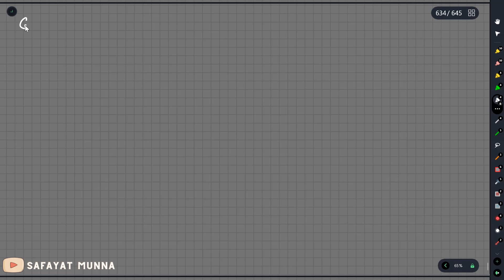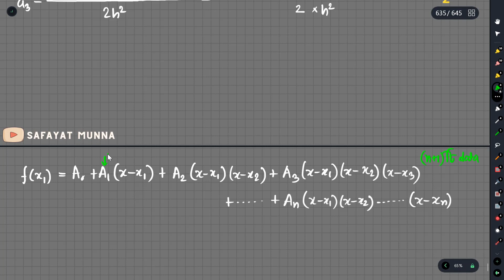6. Generalizing Newton Gregory Method, Finite Difference - Interpolation || Safayat Munna,BUET'19